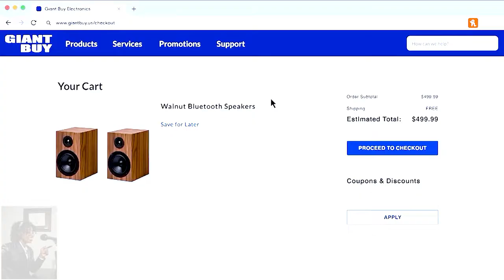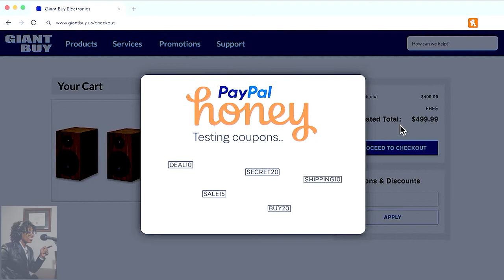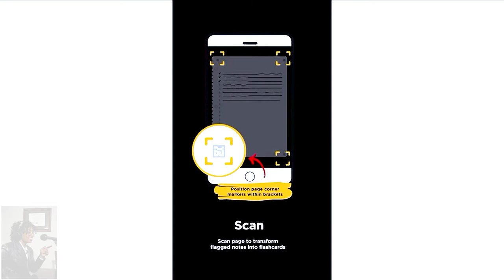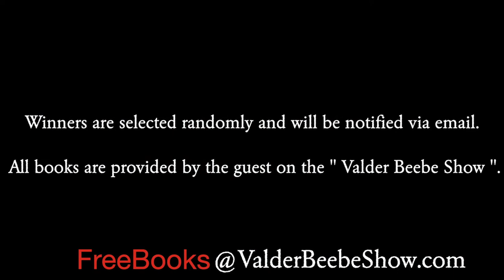Parenting Tips Bethan Braun Silva